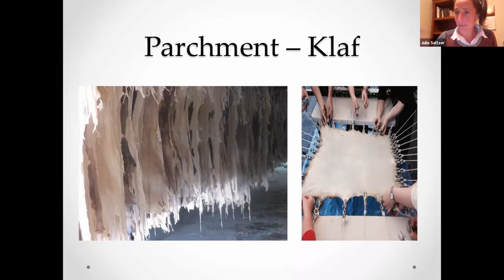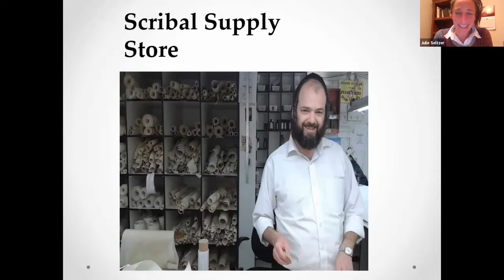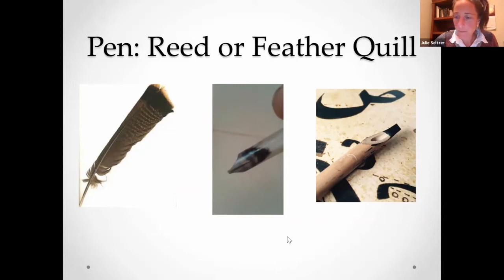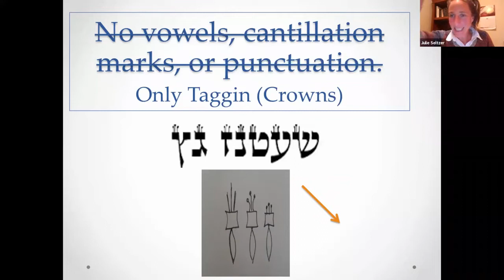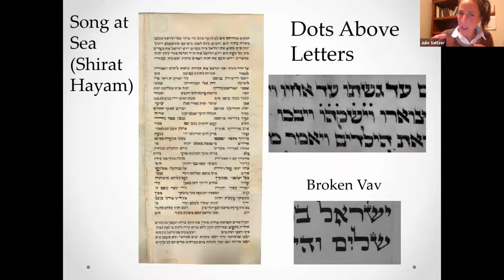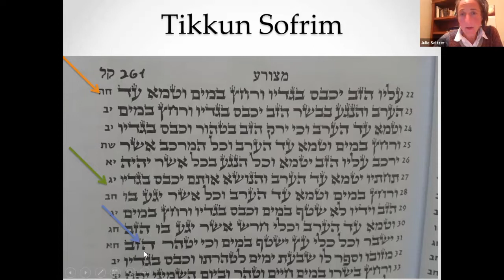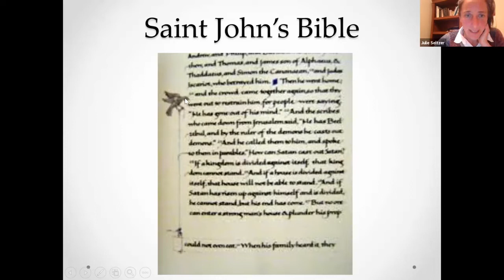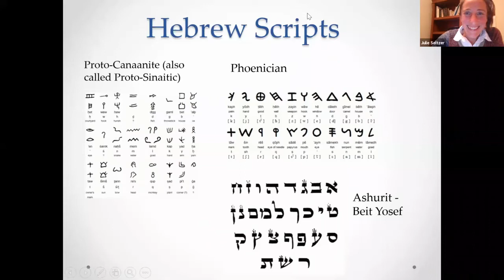The Making of a Torah Scroll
Torah scribe Julie Seltzer describes the process and materials used in creating a Torah scroll.